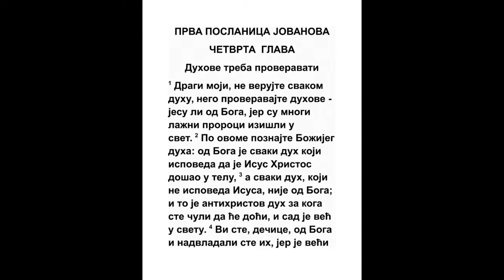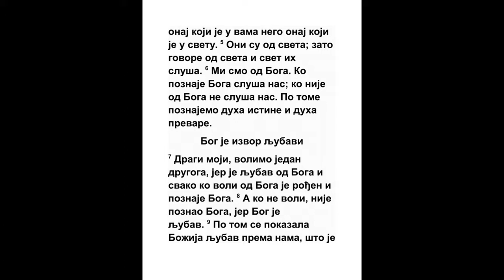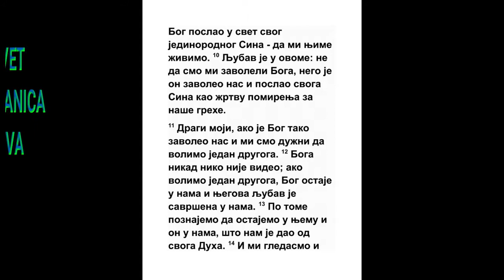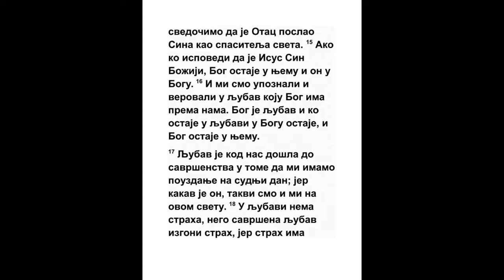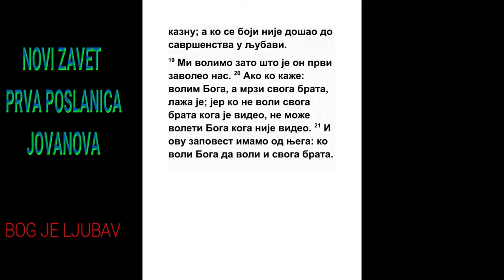PRVA POSLANICA JOVANOVA ČETVRTA GLAVA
1 Ljubazni! Ne verujte svakom duhu, nego kušajte duhove jesu li od Boga; jer mnogi lažni proroci iziđoše na svet.
1 Car. 18:24, Jer. 14:14, Jer. 23:21, Jer. 28:9, Mt. 24:5, 1 Kor. 12:10, 1 Kor. 14:32
2 Po ovom poznajte Duha Božijeg, i duha lažnog; svaki duh koji priznaje da je Isus Hristos u telu došao, od Boga je;
1 Kor. 12:3, 1 Jn. 5:1
3 A svaki duh koji ne priznaje da je Isus Hristos u telu došao, nije od Boga: i ovaj je antihristov, za kog čuste da će doći, i sad je već na svetu.
1 Jn. 2:22, 2 Jn. 1:7
4 Vi ste od Boga, dečice, i nadvladaste ih, jer je veći koji je u vama negoli koji je na svetu.
Jn. 12:31, Ef. 2:2
5 Oni su od sveta, zato govore od sveta, i svet ih sluša.
Lk. 6:26, Jn. 3:31, Jn. 15:19
6 Mi smo od Boga; koji poznaje Boga sluša nas, a koji nije od Boga ne sluša nas. Po ovom poznajemo duha istine i duha prevare.
Isa. 8:20, Jn. 8:47, Jn. 10:27, 1 Kor. 14:37, 2 Kor. 10:7, 2 Sol. 1:8
7 Ljubazni! Da ljubimo jedan drugog; jer je ljubav od Boga, i svaki koji ima ljubav od Boga je rođen, i poznaje Boga.

8 A koji nema ljubavi ne pozna Boga; jer je Bog ljubav.
2 Moj. 34:6, Mih. 7:18
9 Po tom se pokaza ljubav Božija k nama što Bog Sina svog Jedinorodnog posla na svet da živimo kroza Nj.

10 U ovom je ljubav ne da mi pokazasmo ljubav k Bogu, nego da On pokaza ljubav k nama, i posla Sina svog da očisti grehe naše.
Jn. 15:16, Titu 3:4
11 Ljubazni! Kad je ovako Bog pokazao ljubav k nama, i mi smo dužni ljubiti jedan drugog.

12 Boga niko ne vide nikad: ako imamo ljubav među sobom, Bog u nama stoji, i ljubav je Njegova savršena u nama.
2 Moj. 33:20, 1 Tim. 6:16
13 Po tom doznajemo da u Njemu stojimo, i On u nama, što nam je dao od Duha svog.
Jn. 10:38
14 I mi videsmo i svedočimo da Otac posla Sina da se spase svet.
Jn. 1:14, Jn. 3:17
15 Koji prizna da je Isus Sin Božji, Bog u njemu stoji i on u Bogu.
Rim. 10:9
16 I mi poznasmo i verovasmo ljubav koju Bog ima k nama. Bog je ljubav, i koji stoji u ljubavi, u Bogu stoji i Bog u njemu stoji.

17 Tim se ljubav u nama savršuje da imamo slobodu na dan sudni; jer kao što je On i mi smo na svetu ovom.
Jak. 2:13, 1 Jn. 2:28, 1 Jn. 3:3
18 U ljubavi nema straha, nego savršena ljubav izgoni strah napolje; jer strah ima muku. A ko se boji nije savršen u ljubavi.

19 Da imamo mi ljubav k Njemu, jer On najpre pokaza ljubav k nama.

20 Ako ko reče: Ja ljubim Boga, a mrzi na brata svog, laža je; jer koji ne ljubi brata svog, koga vidi, kako može ljubiti Boga, koga ne vidi?

21 I ovu zapovest imamo od Njega: Koji ljubi Boga da ljubi i brata svog.
3 Moj. 19:18, Gal. 5:14, Ef. 5:32, 1 Sol. 4:9, 1 Jn. 2:7